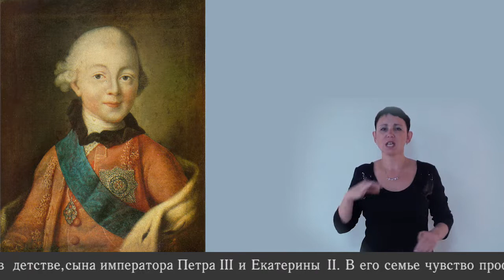А.П. Антропов. Портрет Павла I. 1765